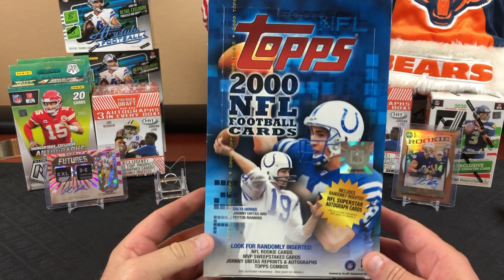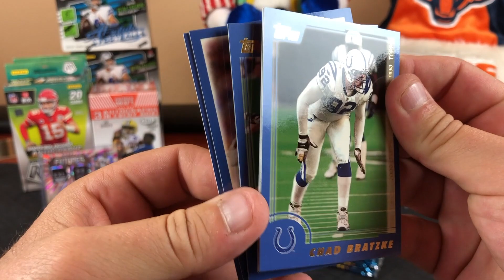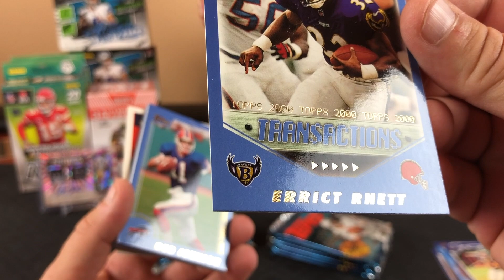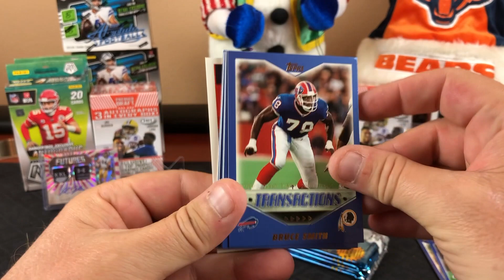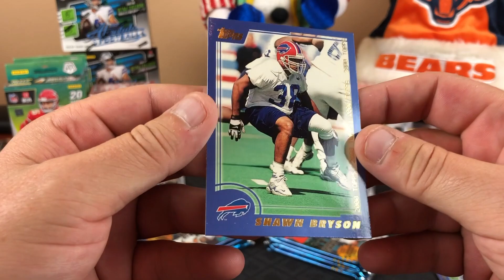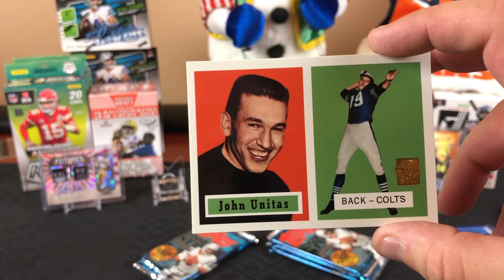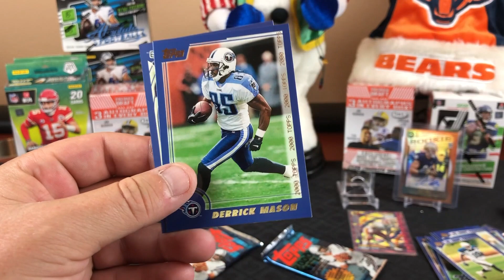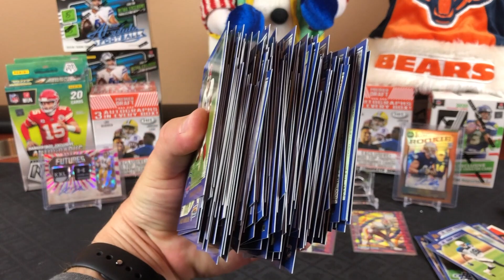2000 Topps Football Hobby Box Opening. Part 2. Throwback Rip hunting for Urlacher rookies.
Part 2 of our 2000 Topps Football Hobby Box rip. Still hunting for Urlacher Rookie cards.  Certainly doesn't have the hits of modern football card hobby boxes but still a Fun rip for the nostalgia purposes.